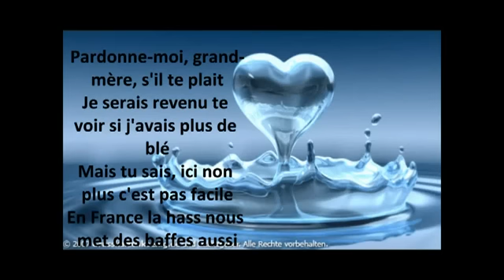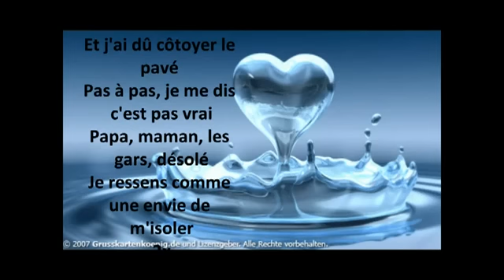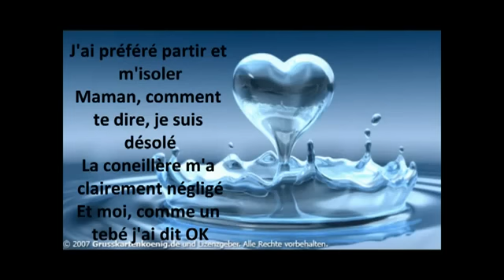a nice song أغنية جميلة بالفرنسية